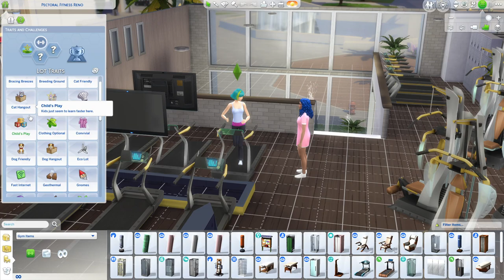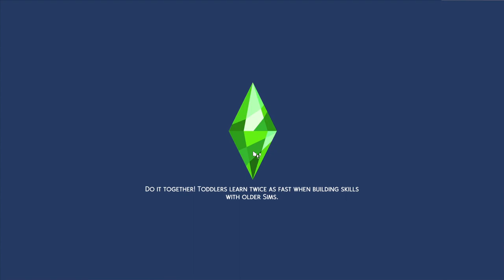Sims 4 - MEGAHOOD - R1P30 - Jeong